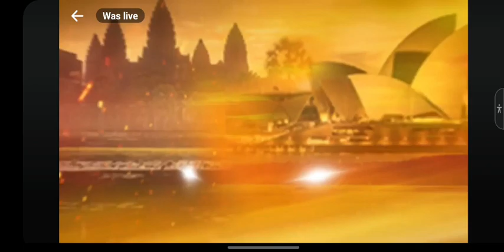ទឹកទី1 - ម៉ឺន មេឃា MAEUN MEIKHEA 🇰🇭 Vs 🇦🇺 LOUGHEED គុនខ្មែរ​ឆ្លងទ្វីប KUN KHMER SUPER FIGHT